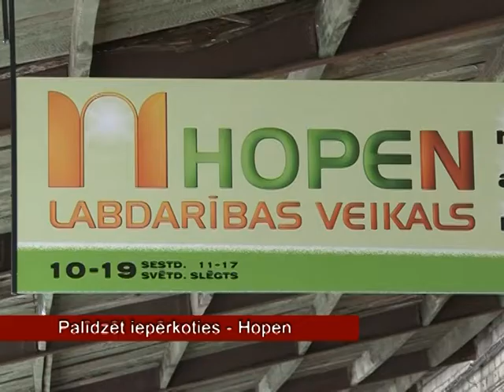Iepērkoties, ziedo labdarībai (27 02 2012)